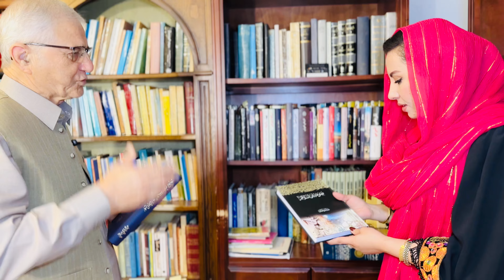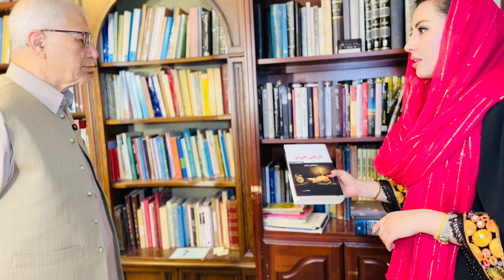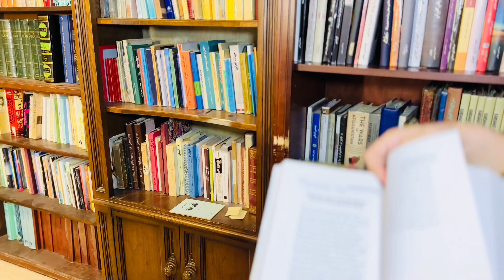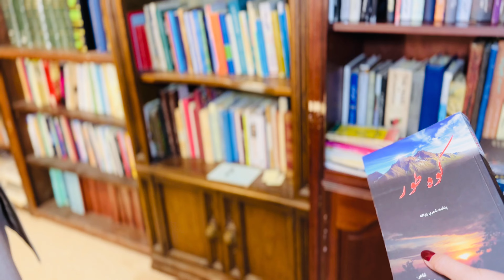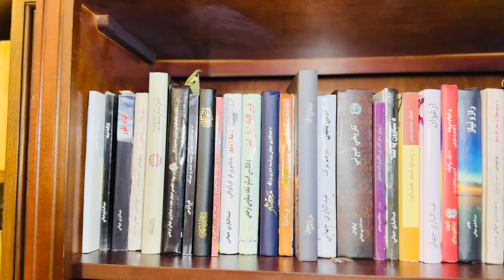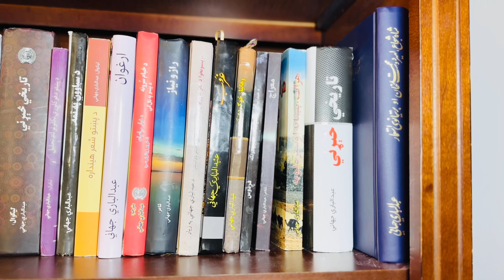لیکوال ، مورخ او د افغانستان د کولتور او فرهنګ پخواني وزیر ښاغلي عبدالباري جهاني سره مرکه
درنو دوستانو د لوی افغانستان د یوه نومیالي شاعر، لکیوال ، مورخ او د افغانستان د کولتور او فرهنګ پخواني وزیر ښاغلي عبدالباري جهاني سره د مرکې لپاره د امریکا په ویرجینیا ایالت کي د هغه جونګړي ته راغلې یم. په هغه ځای کي چي ښاغلی جهاني د افغان، افغانستان او پښتو لپاره د یوې بشپړي اکاډمۍ په کچه کار کوي.

لیدونکو تاسو به د جهاني صاحب شعرونه، لیکني، او آثار لوستي او اورېدلي وي. د افغانستان ملي سرود ته به بیا بیا په احترام درېدلي یاست چي شعر یې جهاني صاحب لیکلی دی او د ګڼو نورو سندرغاړو ترڅنګ به مو د استاد ناشناس څخه د جهاني صاحب ګڼ شعرونه اورېدلي وي، نن یې پر شخصي او ادبي ژوند د ناویلو خبرو د ویلو او تاسي ته رسولو اراده لرو.